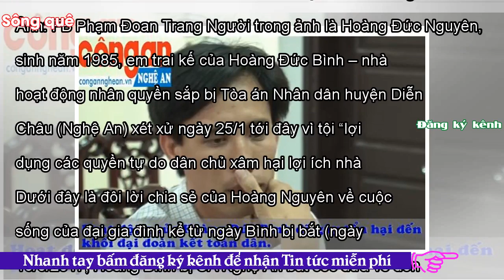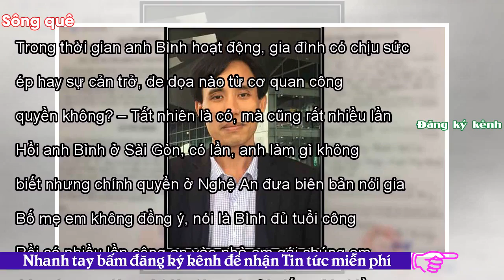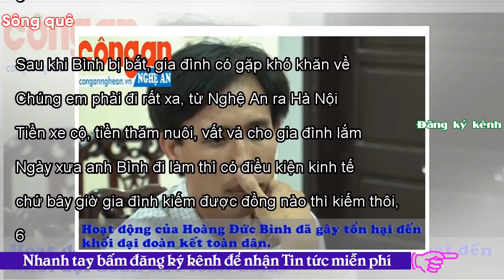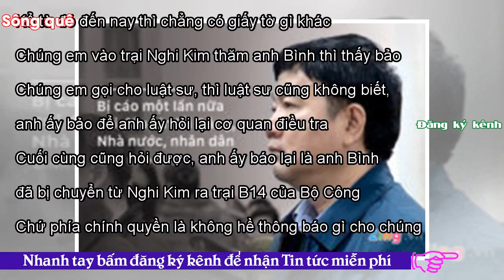- Sông QuêEm trai Hoàng Đức Bình nói về anh trai và gia đình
Tweet Share 0 +1 Pinterest 0 Email FB Phạm Đoan Trang 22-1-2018 Hoàng Đức Nguyên, em trai nhà hoạt động Hoàng Bình. Ảnh: FB Phạm Đoan Trang Người trong ảnh là Hoàng Đức Nguyên, sinh năm 1985, em trai kế của Hoàng Đức Bình – nhà hoạt động nhân quyền sắp bị Tòa án Nhân dân huyện Diễn Châu (Nghệ An) xét xử ngày 25/1 tới đây vì tội “lợi dụng các quyền tự do dân chủ xâm hại lợi ích nhà nước” và “chống người thi hành công vụ”. Dưới đây là đôi lời chia sẻ của Hoàng Nguyên về cuộc sống của đại gia đình kể từ ngày Bình bị bắt (ngày 15/5/2017, Hoàng Bình bị CA Nghệ An bắt cóc đưa về đồn và sau đó hợp th...